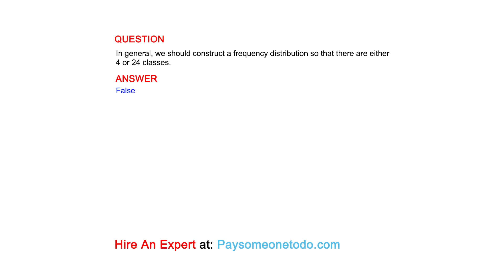In general, we should construct a frequency distribution so that there are either 4 or 24 classes.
QUESTION